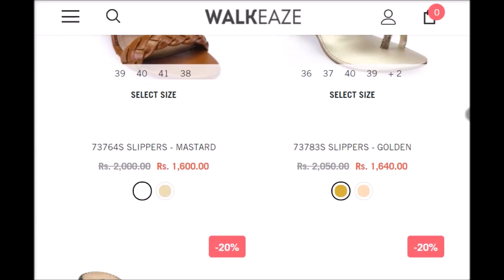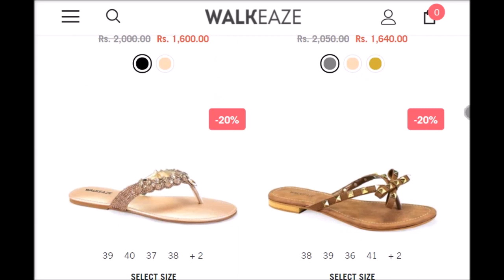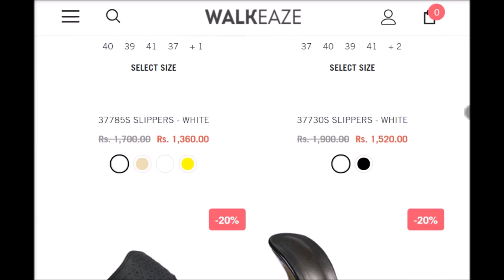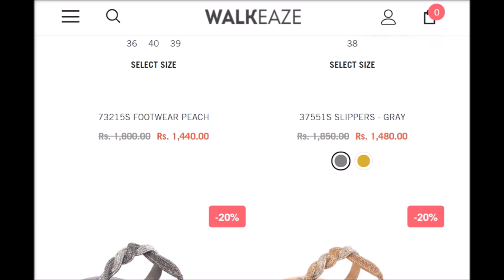50% off Walkease shoes season end sale with price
50% off Walkease shoes season end sale with price